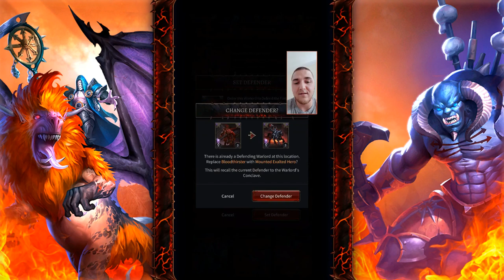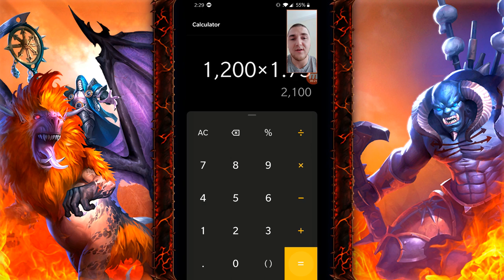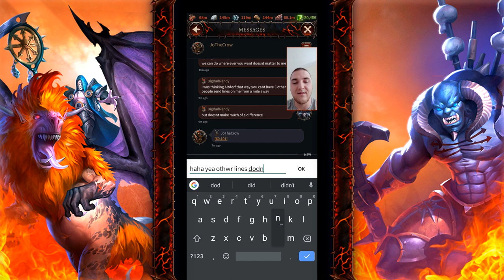Randy Gets Zeroed! Happy New Year! Warhammer: Chaos & Conquest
WHATS UP ladies and Gents! Randy here from RTSMobile coming at you HOT with the first video of the new year for Warhammer chaos and conquest! I figured...

WHY NOT start it out right, let's Zero Randy!

Happy New Year! Enjoy a great 2020!